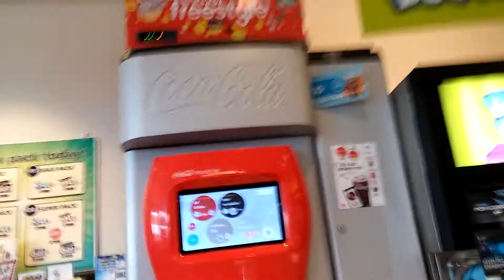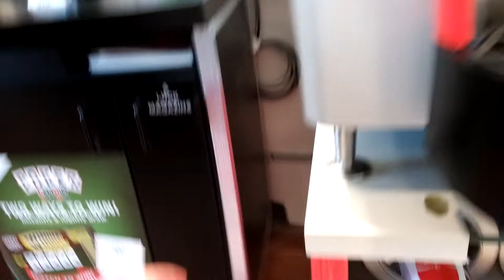Mini Coca-Cola Freestyle at Shell, Cochrane AB